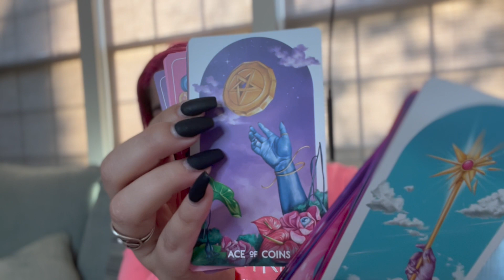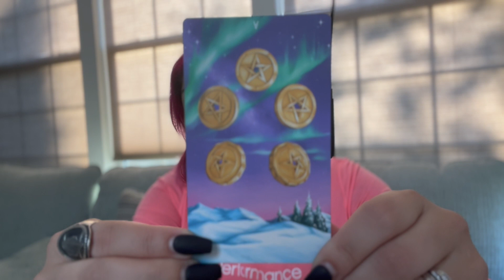Vlogtober Day 7